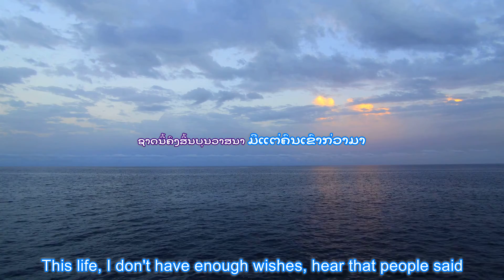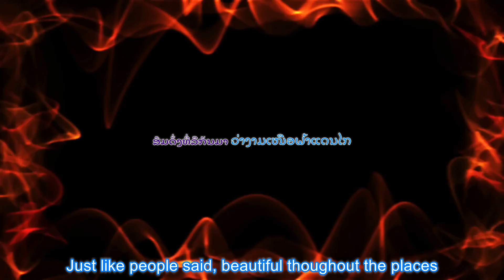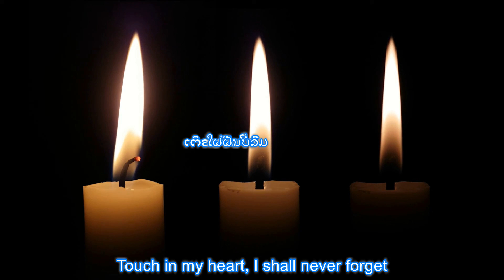Lao Music Video. ວຽງໃນຝັນ ບົດພຣະພັນຂອງ ສຸຣີວັນ ຣັຕນະສວັນ.ຈັດສຽງດົນຕີໂດຍ ພົງດາວົງ. ທ້າວລຽງ ໂອວັນນາ.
Lao Music Video. ວຽງໃນຝັນ ບົດພຣະພັນຂອງ ສຸຣີວັນ ຣັຕນະສວັນ.
ຈັດສຽງດົນຕີໂດຍ ພົງດາວົງ.